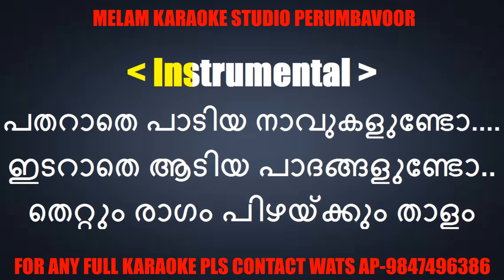Hrudayam kondezhuthunna kavitha karaoke with lyrics malayalam